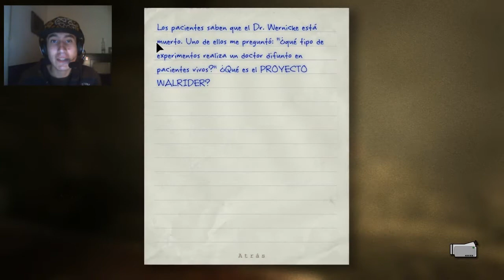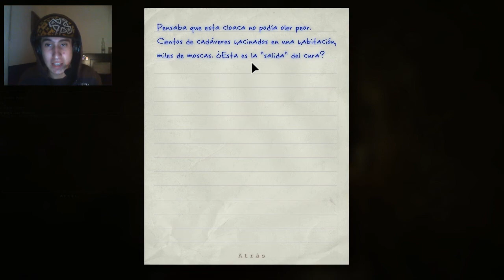¿MATANDO GENTE, ES LA "SALIDA" DEL CURA? | Outlast #7